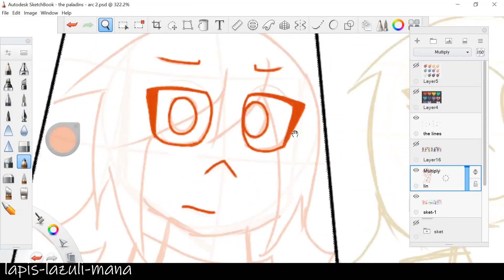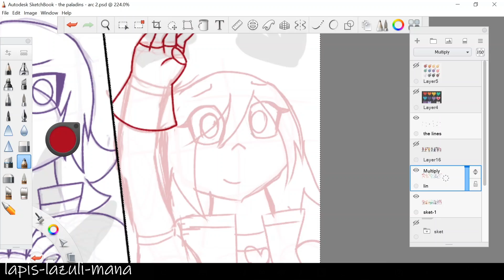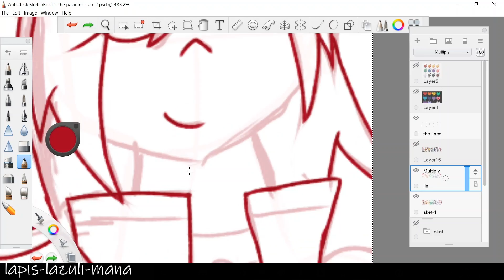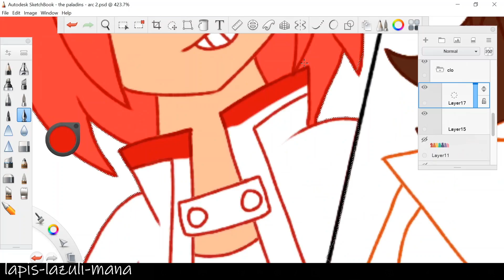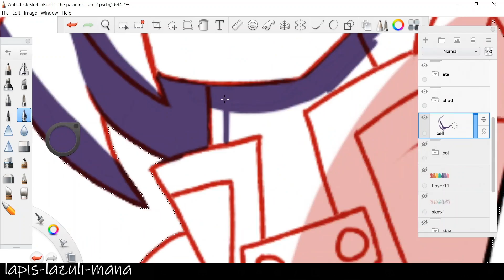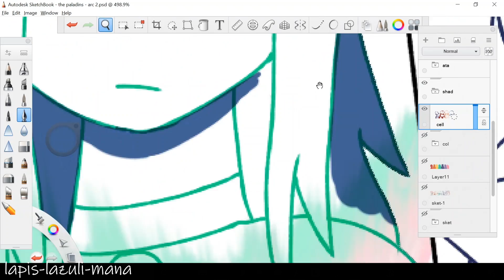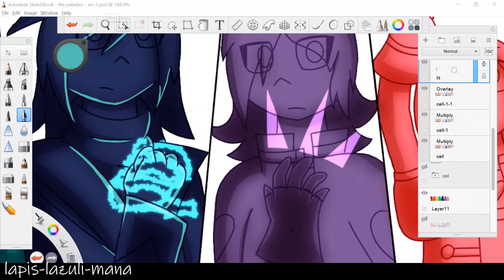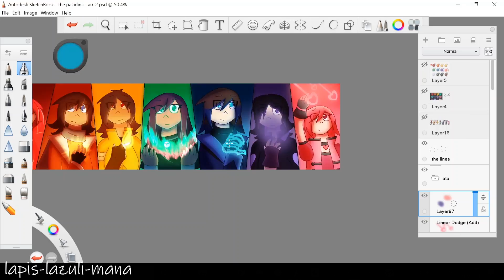Iridian Paladins - OC Speedpaint (Part 1)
Songs:
Fighting Onward - Space Port (Sonic Forces OST)
Sunset Heights (Sonic Forces OST)